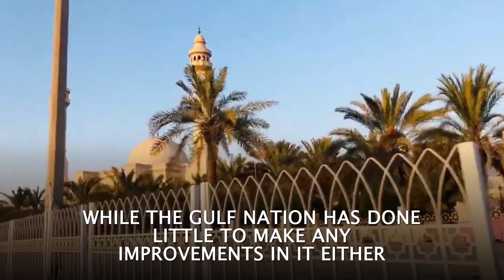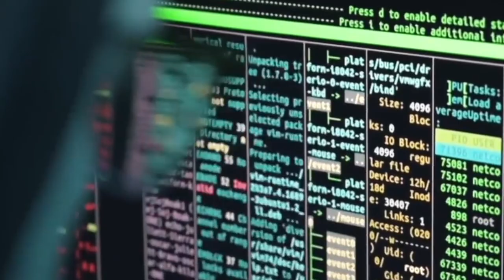Bahrain’s dismal human rights record ignored by the US & UK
The US and UK governments have ignored Bahrain’s Human rights situation while the Gulf nation has done little to make any improvements in it either

On the contrary, Bahrain “scolded” and “expelled” U.S. diplomats who had reportedly met or associated with Bahraini rights activists. Six months ago a U.S. Senator’s bipartisan group sent a letter to Secretary Blinken addressing Bahrain’s “violent, systematic repression”

The Senators asked Mr. Blinken what the administration had planned to press Bahrain on its “long list of serious and ongoing human rights abuses”

As per Human Rights Watch’s 2021 World Report Bahrain made no improvement. Joe Stork, deputy Middle East director at Human Rights Watch asserted in the 2021 report that Bahraini authorities used repressive tools to silence and punish its critics

Again in its 2022 World Report, Human Rights Watch asserted that authorities silenced critical voices and blocked any space for opposition against the monarchy

In addition, ADHRB documented the worsening of reprisals faced by opposition and targeting of kids under 15 years of age, violating Restorative Justice Law for Children

Prison torture of various forms against at least 607 children has been reported along with prison offices beating, insulting and threatening children of rape

Amnesty International also accused Bahrain of abusing user’s privacy by hacking them as the country was probed for partnership with Pegasus Project for targeting three activists who have voiced critical opinions against Bahraini government in the past

Yet, Bahrain has avoided scrutiny for all of it with US’ continued support such as citing it as a ‘more religiously tolerant’ for being one of the signatories of the Abraham Accords

Even though Bahrain typically denies all wrongdoing, Human Rights Watch claimed that no denial could beat the credibility of the compelling evidence that exists against Bahrain.